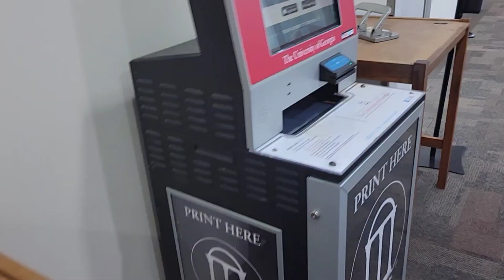Proof That You Can Do Any Paper